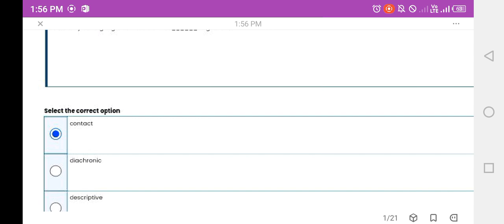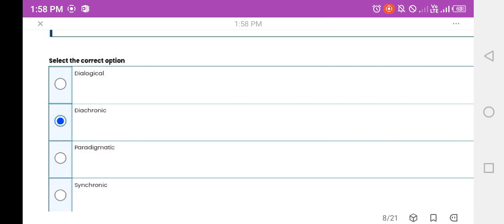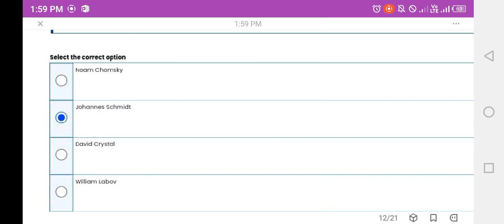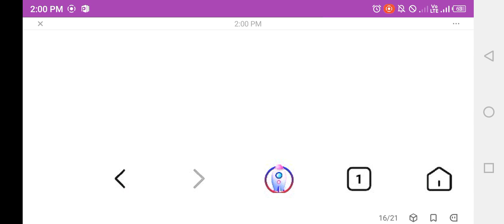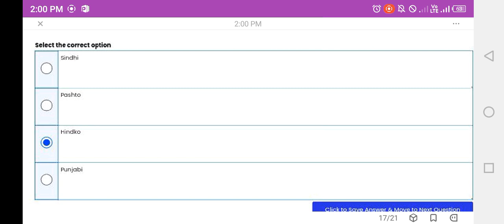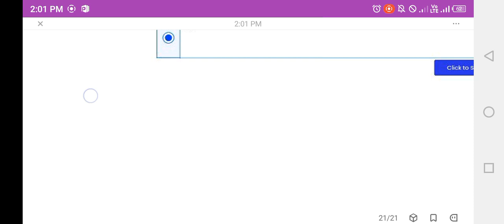Eng510|Quiz 1| Lesson 5 to 8|100% Correct and Verified|@Study with Awan